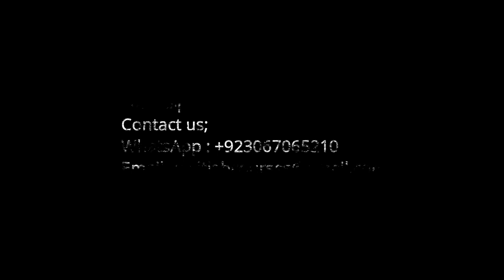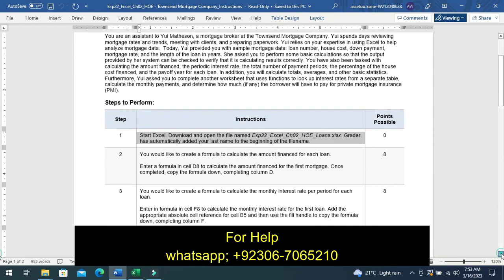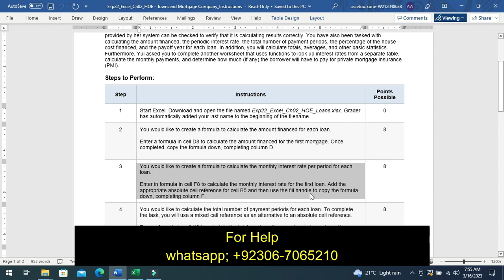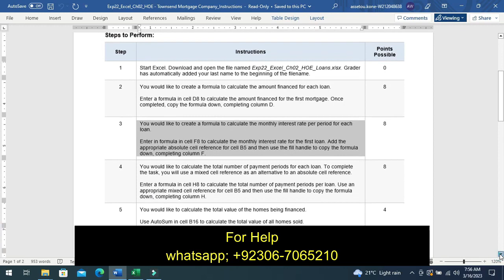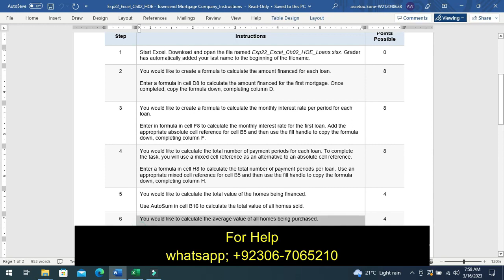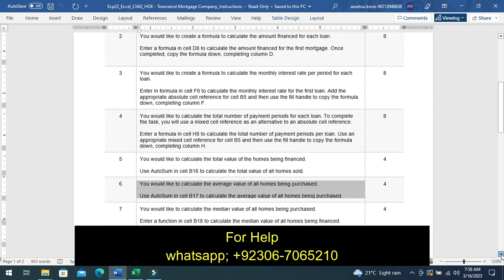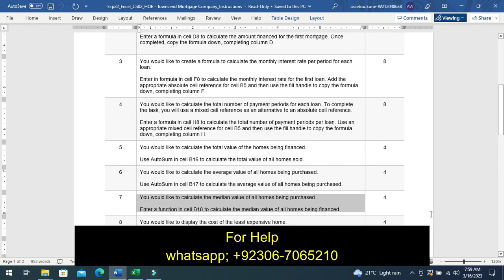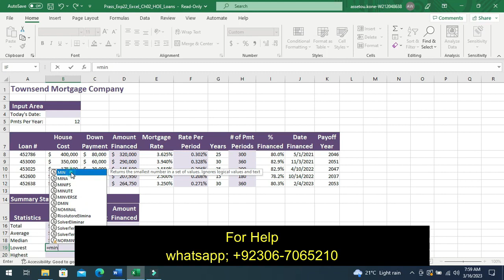Exp22_Excel_Ch02_HOE - Townsend Mortgage Company | Excel Chapter 2 Townsend Mortgage Company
Exp22_Excel_Ch02_HOE - Townsend Mortgage Company | Excel Chapter 2 Townsend Mortgage C
ch02

Project Description:
You are an assistant to Yui Matheson, a mortgage broker at the Townsend Mortgage Company. Yui spends days reviewing mortgage rates and trends, meeting with clients, and preparing paperwork. Yui relies on your expertise in using Excel to help analyze mortgage data.  Today, Yui provided you with sample mortgage data: loan number, house cost, down payment, mortgage rate, and the length of the loan in years. She asked you to perform some basic calculations so that the output provided by her system can be checked to verify that it is calculating results correctly. You have also been tasked with calculating the amount financed, the periodic interest rate, the total number of payment periods, the percentage of the house cost financed, and the payoff year for each loan. In addition, you will calculate totals, averages, and other basic statistics.  Furthermore, Yui asked you to complete another worksheet that uses functions to look up interest rates from a separate table, calculate the monthly payments, and determine how much (if any) the borrower will have to pay for private mortgage insurance

1 Start Excel. Download and open the file named Exp22_Excel_Ch02_HOE_Loans.xlsx. Grader has automatically added your last name to the beginning of the filename.
2 You would like to create a formula to calculate the amount financed for each loan.

Enter a formula in cell D8 to calculate the amount financed for the first mortgage. Once completed, copy the formula down completing column D.

3 You would like to create a formula to calculate the monthly interest rate per period for each loan.

Enter in formula in cell F8 to calculate the monthly interest rate for the first loan. Add the appropriate absolute cell reference for cell B5 and then use the fill handle to copy the formula down completing column F.
4 You would like to calculate the total number of payment periods for each loan. To complete the task, you will use a mixed cell reference as an alternative to an absolute cell reference.

Enter a formula in cell H8 to calculate the total number of payment periods per loan. Use an appropriate mixed cell reference for cell B5 and then use the fill handle to copy the formula down completing column H.
5 You would like to calculate the total value of the homes being financed.

Use AutoSum in cell B16 to calculate the total value of all homes sold.
6 You would like to calculate the average value of all homes being purchased.

Use AutoSum in cell B17 to calculate the average value of all homes being purchased.
7 You would like to calculate the median value of all homes being purchased.

Enter a function in cell B18 to calculate the median value of all homes being financed.
8 You would like to display the cost of the least expensive home.

Enter a function in cell B19 to display the value of the least expensive home financed.
9 You would like to display the value of the most expensive home financed.

Enter a function in cell B20 to display the most expensive home financed.
10 You would like to determine the total number of homes financed.

Enter a function in cell B21 to count the total number of homes being financed based on the values column B.
11 To complete your calculations you will use the fill handle to copy the previously created functions.

Use the fill handle to copy the functions in the range B16:B21 through the range C16:D21.
12 You would like to test the functions you created by editing one of the values in the worksheet.

Edit the value in cell B9 to 425000. Note the results of the formulas are now updated.
13 It is a good practice to insert the date in a worksheet containing financial information. You will use the TODAY function to insert the current date in cell B4.

Use the TODAY function to insert the current date in cell B4.